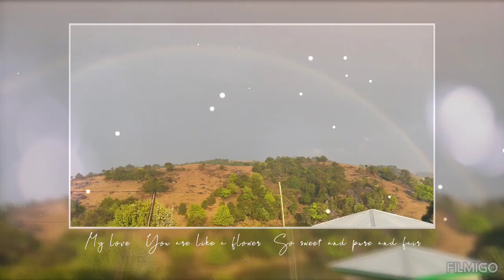Mawphanlur Nature Holiday Travelling